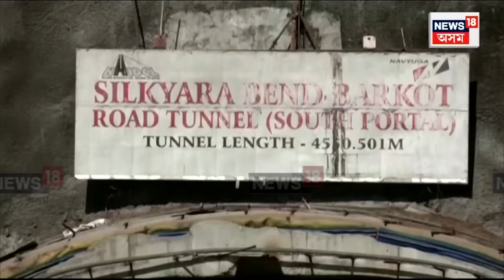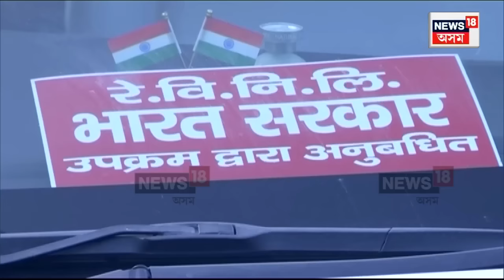Uttarkashi Tunnel Collapse | আজি ৫ দিন ধৰি উত্তৰকাশীৰ টানেলত আবদ্ধ হৈ আছে ৪০জন শ্ৰমিক | N18V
Uttarkashi Tunnel Collapse | আজি ৫ দিন ধৰি উত্তৰকাশীৰ টানেলত আবদ্ধ হৈ আছে ৪০জন শ্ৰমিক | N18